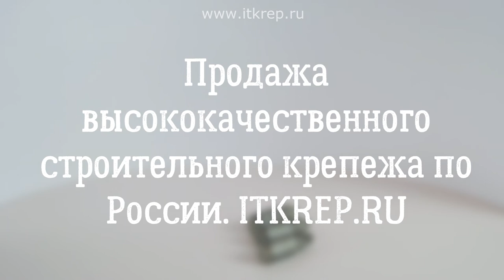Биты для шуруповёрта PH2 для больших нагрузок